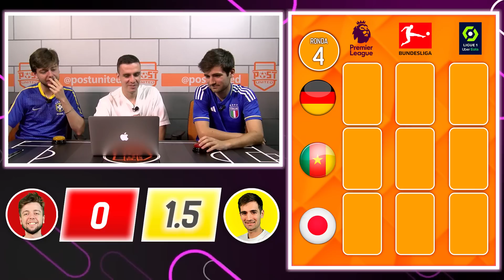JUGAMOS al TRES en RAYA EDICIÓN FÚTBOL #5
En este nuevo vídeo de Post United, Héctor reta a Marcel y Steve para ver quién consigue la victoria en este tres en raya edición fútbol con las cartas de Sorare.